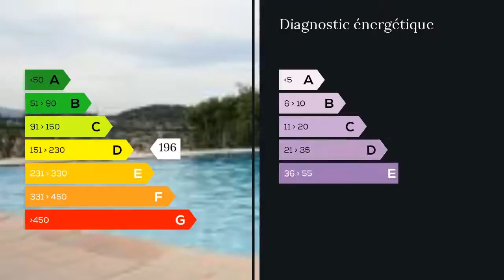A vendre - Appartement - Vallauris (06220) - 2 pièces - 30m²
Dans un domaine sécurisé avec gardien et piscine sur la colline de Super Cannes, 2 pièces d'environ 30 m2 avec terrasse couverte, vue mer et collines avec les Alpes du Sud à l'horizon.
Cuisine ouverte sur séjour d'environ 14 m2, chambre ouvrant directement sur la terrasse prolongée d'une coursive le long du séjour. Salle de bains et wc indépendants.Beaux espaces verts, parking aisé dans la résidence.Exposition Sud/Est. Mme Laure GUIGOU 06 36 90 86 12 / 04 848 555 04 poste 9287 Agent commercial indépendant du réseau national clairimmo Maxihome N° RSAC : 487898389 FCI - Ville du greffe